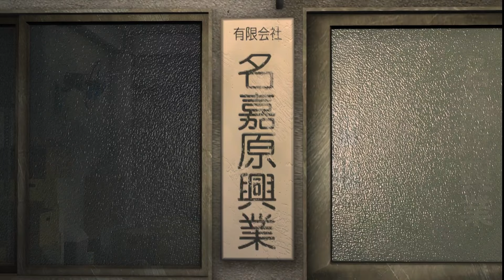龍が如く３実況攻略#3 沖縄ヤクザとの初絡み！ストーリー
龍が如くシリーズプレイ継続中！！

今回は龍が如く３をプレイしていきます！

今作は沖縄を舞台にあさがおの土地をめぐる利権争いにより
主人公桐生が立ち向かっていくストーリー！
相手はヤクザ？？政治家？？それとも外部のに組織？？

謎に満ちたストーリーをサクサクプレイしていきます！！

感動と笑いが詰まったじわじわゲームスの世界をお楽しみいただくために、
新着動画やライブ放送を見逃さないよう、お知らせ機能を活用してくださいね！

あなたのサポートがチャンネルを成長させます！

応援してくれたらうれしいです！！

📌 SNSでつながろう:
TwitterやInstagramで最新情報をいち早くゲット！